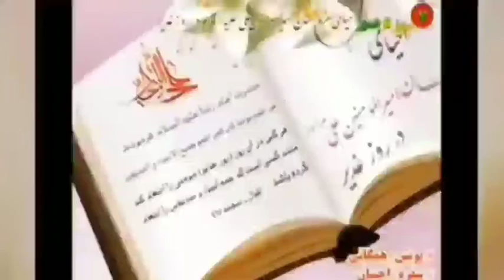GHADEER KE DIN KA ROZA RAKHNA... MOULANA SYED MUJASSIM RAZA ZAIDI SAHAB